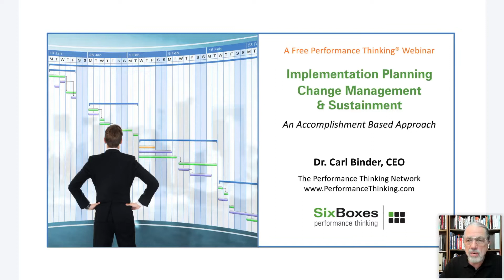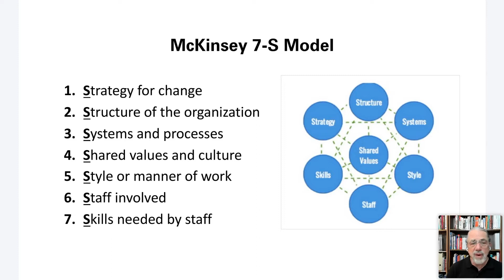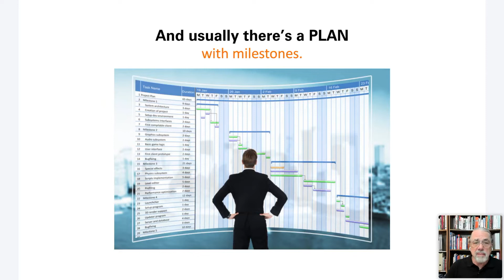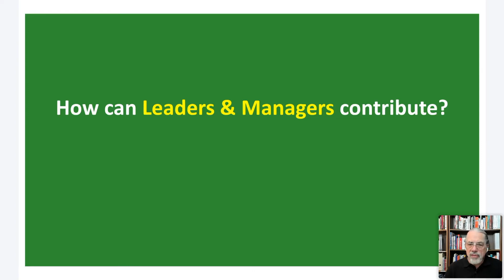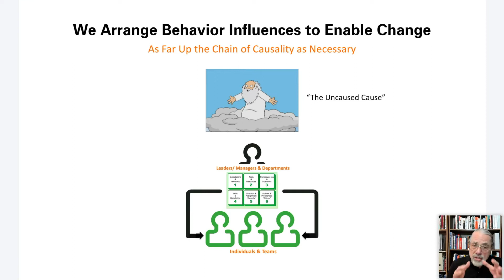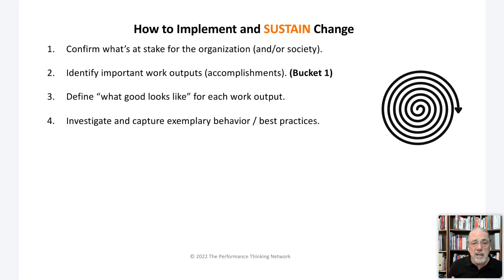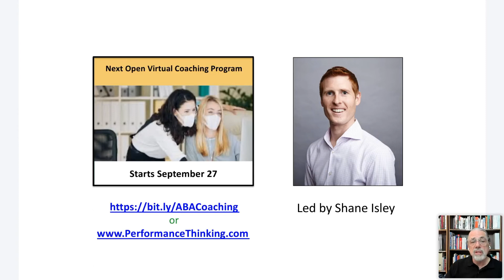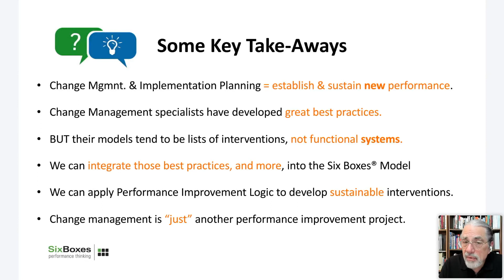Implementation Planning, Change Management, and Sustainment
This webinar describes how Performance Thinking® models and tools offer a powerful framework for implementation planning, change management, and the sustainment of results.